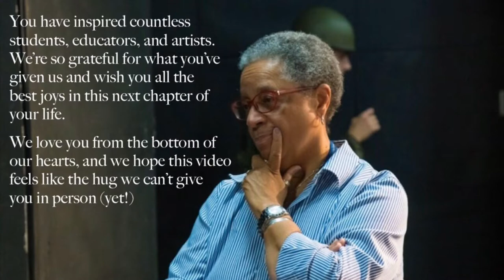Caleen Sinnette Jennings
For Caleen, from the DPA. With love always.